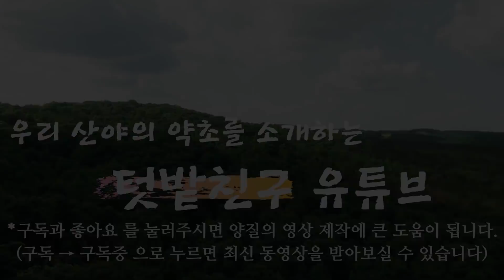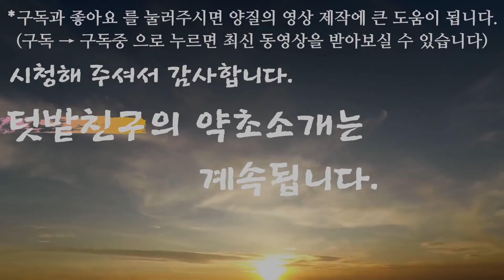오래묵은 숙변을 깨끗히 배출~/ 고지혈증 치료/ 급성뇌혈관병 치료/ 간기능개선/ 신장기능이 좋아진다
항상 속이 그들먹하고 복부창만증세 치료, 오래된 숙변배출, 고지혈증등 혈관질환치료, 담석증 치료, 간과 신장기능이 좋아진다